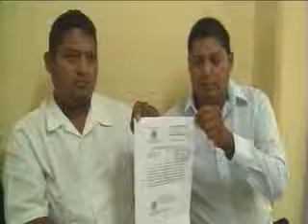Los sujetos detenidos por extorsión, robo y portación de arma de fuego el pasado sábado en la noche, recobraron su libertad